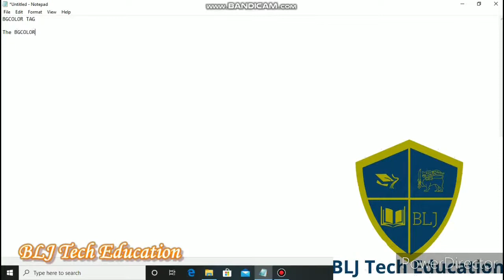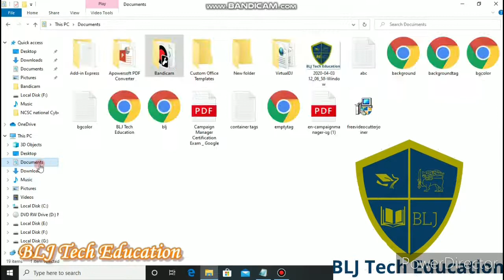How to change Background Color in html webpage | html programming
html tutorial
bgcolor attribute
bgcolor html notepad
bgcolor change
bgcolor in html in hindi
how to change bgcolor in html
bgcolor in html

Image tag
Published Jul 29, 2020
Share a link

Leftmargin

List in Html

Menu tag

How to add link in any image in our webpage | html programming | link in image in html

How to make Directory tag in HTML | Directory Tag in HTML | HTML Programming

How to create a Font tag in html | HTML Programming | Font tag in html

How to create a Horizontal tag or line in html | Horizontal line in html | HTML Programming

How to create a Nested list or Combining list in html | htmlprogramming | combining list in html

How to create a Paragraph tag in html | paragraph tag in html

How to create a Rowspan or colspan in html | htmlprogramming | rowspan or colspan in html

How to create an Anchor Tag in html | Html Programming | Anchor tag in html

How to create Center tag in html | center tag in html | Html Programming

How to create Container Tag in html | container tag in html | html | html programming

How to Create Simpe Table in html | html tables | Tables in html | html programming

How to Create Simple Webpage in html | html simple webpage